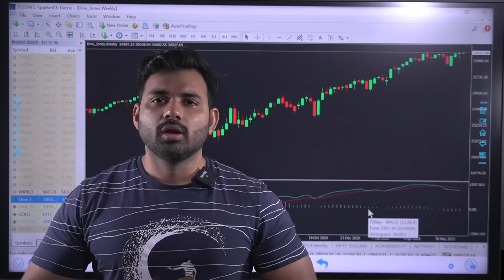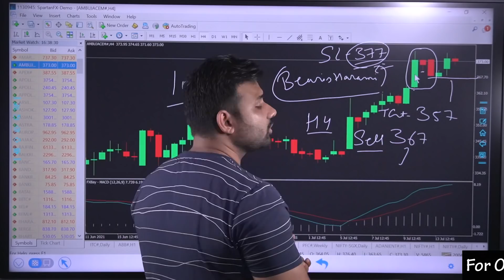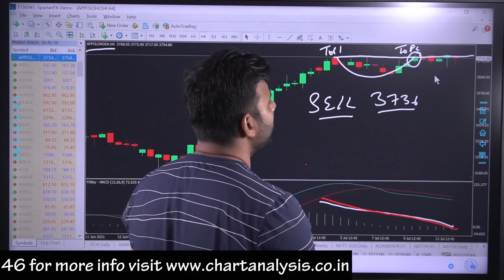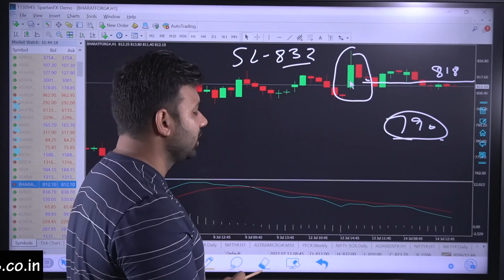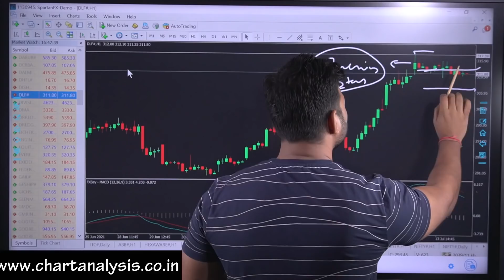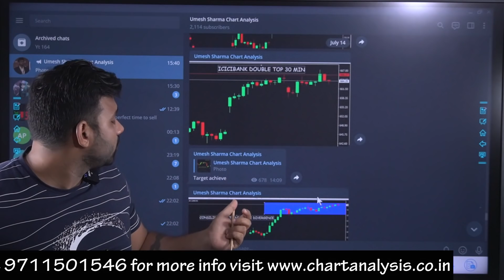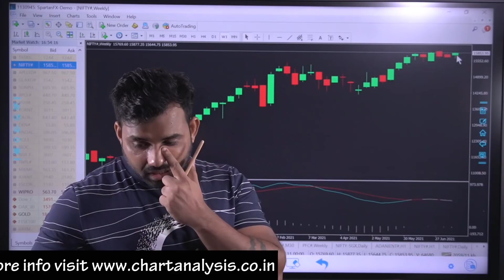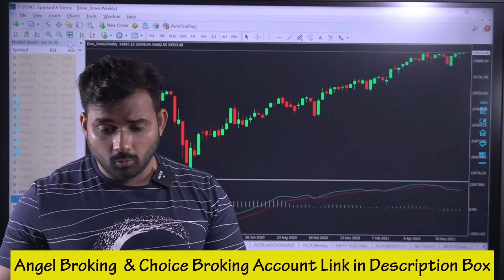Expiry Day Trading Strategy - Expiry Day Special No loss हमेशा Profit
Choice Broking
Link for Account Opening
1 paisa for Intraday 10 paisa for Delivery Brokerage

Stock market trading is linked with many terms and aspects, you
should know about. Chart Analysis helps to make your trading plan
better and effective by sharing the right information about the
stock market. Here we are talking about expiry day and sure-shot
analysis.

Expiry days take place when an option contract expires. It is the
most important day in the stock market. It can have a huge impact
on the prices of different stocks and hence the investors and
traders need to keep an eye on the trading options on the expiry
day.

As we said above, the expiration day is important in the stock
market. Many people get confused about the overall trading
procedure on the day of expiry. In today’s video, we described to
you how to trade in stocks on expiry day.
This video will help you know all the major aspects of expiry day and
will also elaborate that this day attracts so many traders. You need
to note that there are different types of options expiries. You can
keep a watch on expiry days by using the option expiration calendar
and by following chart analysis daily.
General rules to trade on expiry day

It is important to stay attentive, disciplined, and goal-oriented
before the expiry day. Using the right strategies, according to the
market situation, can help you to get higher returns even on the day
of expiry. Some general rules of successful trading on expiry day
are:
1. Close out positions that are deep in the money
2. Stay more diligent in making money off the table

3. For options buyer on expiry day, buying options with multiple
strike prices can be profitable
4. For option sellers at expiry day, selling multiple near strike
prices can work to collect as much premium as possible.
So, here was the major information linked with trading on expiry
day. Watch the above video carefully to know all the major aspects
Chart Analysis for daily stock market updates. Happy trading!